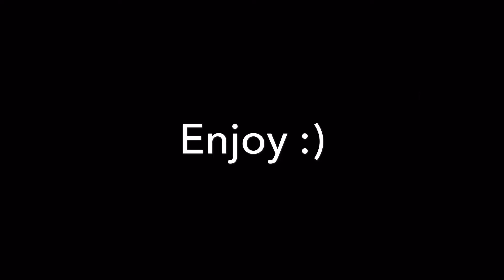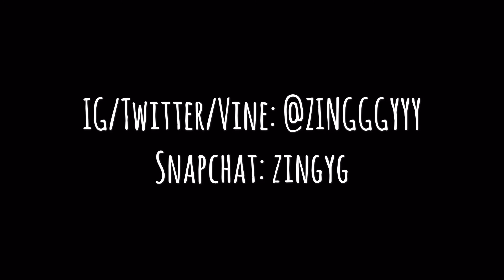Pet Peeves // Falling Asleep In Class?? | Zingy G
Zingy G
Wooo got a little angry in this video lol, oops